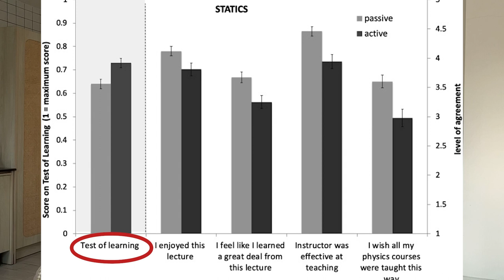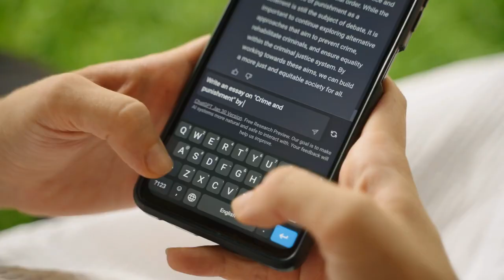Reconvert into a new profession and life with Non-Linear Learning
I have changed tracks twice in my life. Once from a career in Finance and Investments to coding and software and a second time into Creator/Writer.

I share some lessons I have learned during these self-reinventions and career reconversions. It's a new way of looking at learning called Non-Linear Learning.

In the video, I mention an interesting Harvard study.